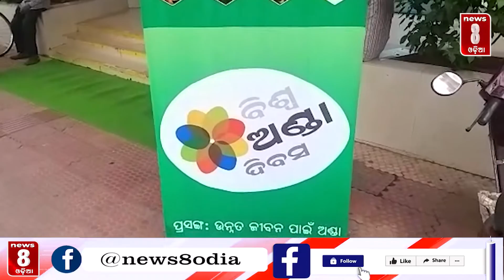“ବିଶ୍ୱ ଅଣ୍ଡା ଦିବସ” || News8odia || Odisha